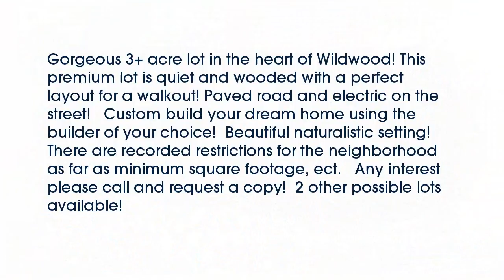Real estate for sale in - MLS# 15012479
63005
MLS# 15012479

Gorgeous 3+ acre lot in the heart of Wildwood! This premium lot is quiet and wooded with a perfect layout for a walkout! Paved road and electric on the street!   Custom build your dream home using the builder of your choice!  Beautiful naturalistic setting! There are recorded restrictions for the neighborhood as far as minimum square footage ect.   Any interest please call and request a copy!  2 other possible lots available!